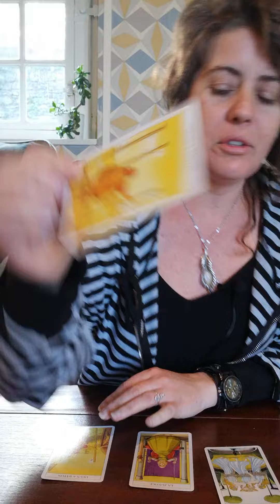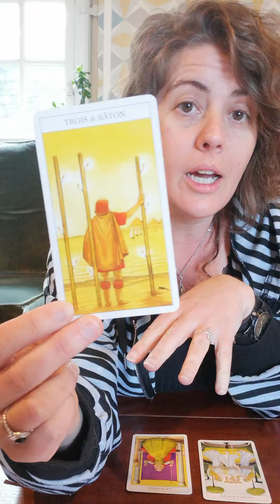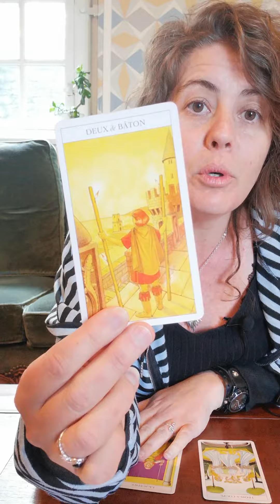Guidance de la semaine !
Guidance de la semaine du 17 Avril 2023